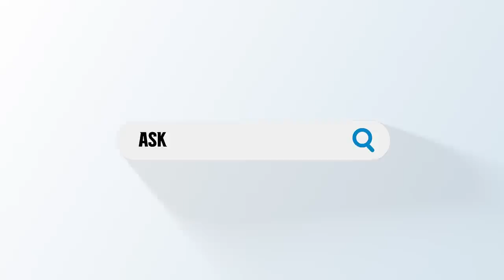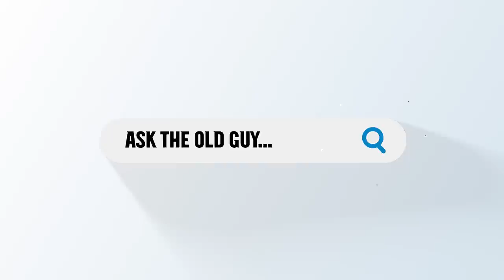Ask the Old Guy: Shaq Thompson talks smiles, former teammates and more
Darin Gantt and Shaq Thompson talk about former teammates, the  importance of dental health and answer fan questions.